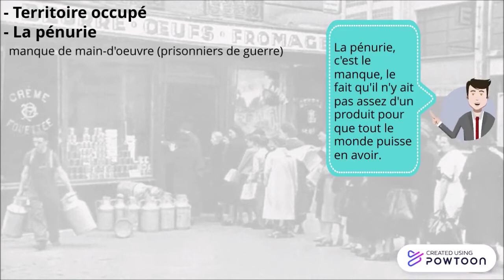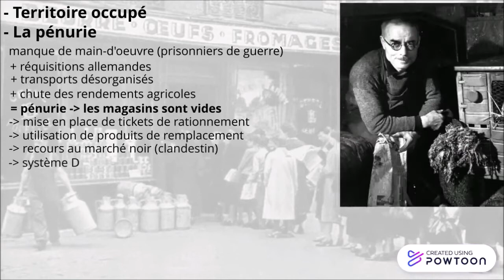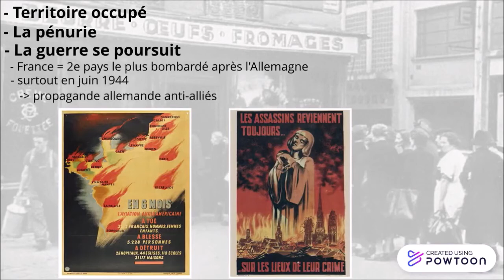La France sous l'occupation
Cette vidéo vidéo permet de jeter un rapide coup d'oeil  à l'occupation de la France par les Allemands pendant la seconde guerre mondiale, en s'intéressant en particulier aux conditions de vie des Français. Elle est destinée aux élèves de collège, en classe de troisième. Elle leur permettra de compléter leur cours, de préparer un exposé ou de réviser en vue d'un devoir ou du brevet. Elle peut même être utilisée dans le cadre d'une classe inversée ou de cours à distance.